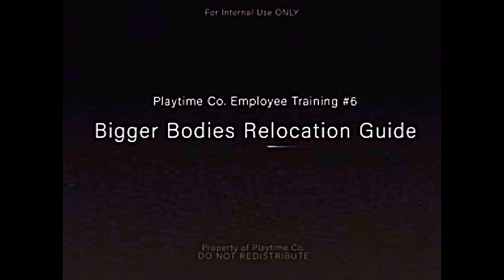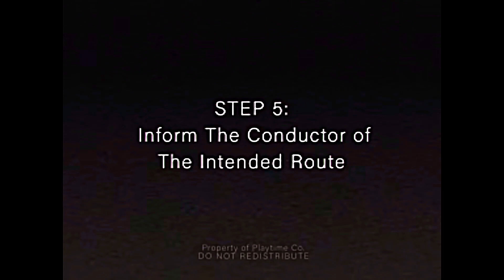Poppy Playtime Chapter 3 Teaser Trailer!!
in this video we take a look at the new VHS for the latest game in the poppy franchise which hope fully will give us more of a insight in to what could happen in chapter poppy playtime chapter 3

If you like this sort of content make sure to stick around and hit that subscribe button if you would like to keep up to date with the latest news for poppy playtime